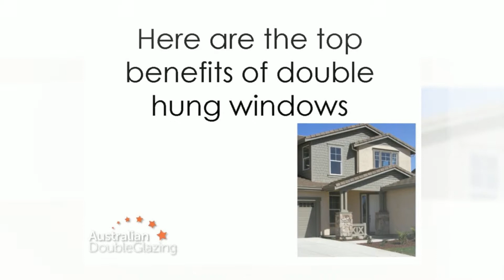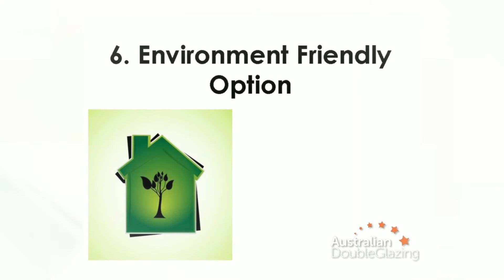Benefits of Double Hung Windows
This video presents the best benefits of double hung windows.